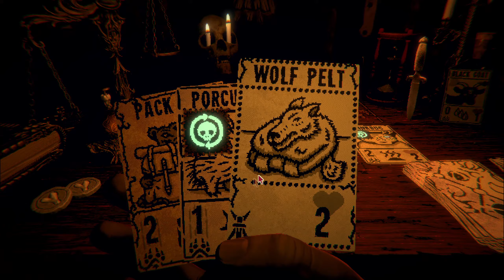Inscryption ASMR Let's Play | #5 - Beating a Rigged System!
Hello, Hello, Hello, and welcome friends! - to Inscryption, an absolutely mystery of a game that initial appears to be a roguelike deckbuilding game similar to Slay the Spire or Monster Train, but it quickly becomes apparent that there is much more here than meets the eye. The developer, Daniel Mullins, makes amazing genre-bending, wild rides types of games.

In this game, we are trapped in a cabin with a mysterious figure and we have to play his card game in order to escape. or die!

Game: Inscryption
Developer: Daniel Mullins Games
Released: Oct 2021
Description: Inscryption is an inky black card-based odyssey that blends the deckbuilding roguelike, escape-room style puzzles, and psychological horror into a blood-laced smoothie. Darker still are the secrets inscrybed upon the cards...